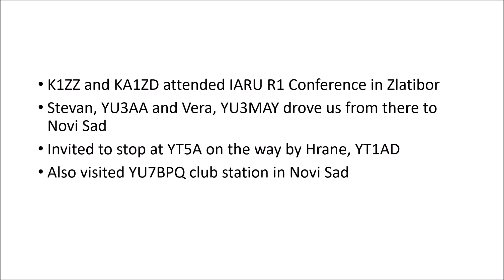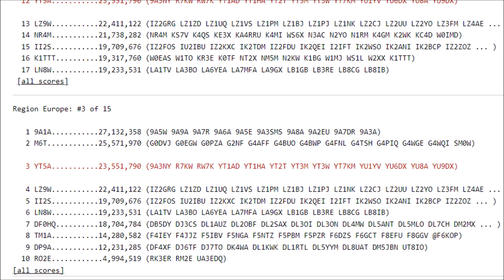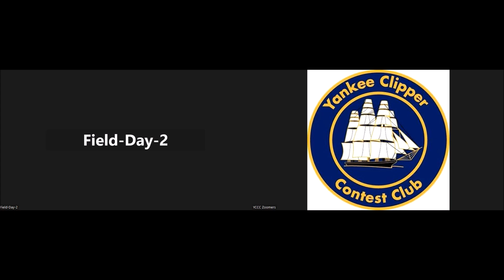YT5A Station Tour by K1ZZ